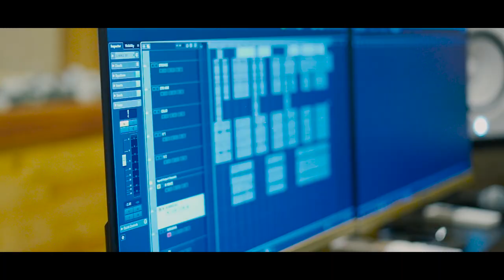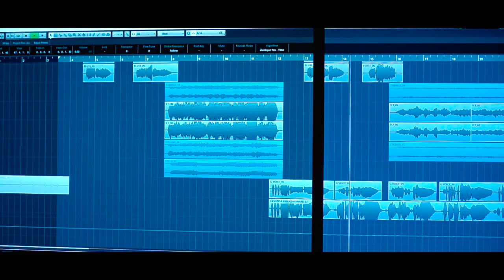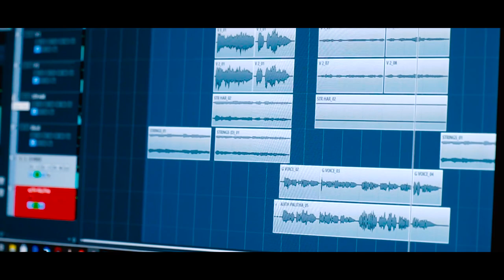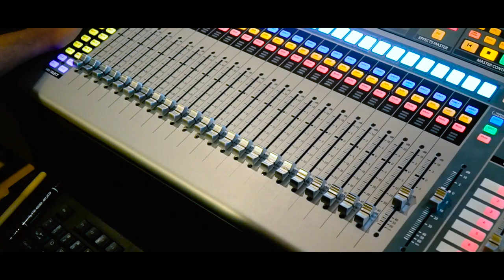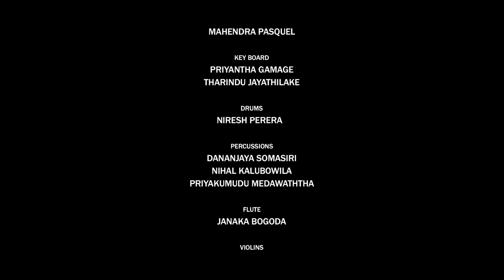Hure (හූරේ) | Mangala Denex | Official MV | Music by Darshana Wickramatunga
Hure  (හූරේ)

හූරේ හූරේ හූරේ  මේ අපෙ සනුහරේ
නෑරේ නෑරේ නෑරේ ආරේ ගති නෑරේ
දෝරේ දෝරේ දෝරේ ආලේ යයි දෝරේ
වාරේ වාරේ වාරේ හිත පැණි පිරෙනා වාරේ
රතීට ලෙංගතු හිත හොරේ
හූරේ දෙනවද
ඈ මට මගෙ සහකාරේ

කැකුලියො සිරික්කියෙ හිත රොද පඳිනවා
නෑම්බියක් දොක්කන්නට හිතෙනවා
රතීගෙ සුවඳින් හිත කිති කැවෙනවා
ඉපදෙන කැකුලන් ඒ ඇස් කියනවා

පරපුර රකින්නට කැකුලන් හදනවා
වඳවෙන සනුහරේ නැවතුම තියනවා
ගම්පොජ්ජට හඳ පානක් කැන්දන්
මේ අපෙ සනුහරේ නම මම රකිනවා

Artists: Mangala Denex
Lyrics: Athula Kaldemulla

Tracks Recorded
By Gayan Perera
Voice recorded Mixed & Mastered by Sandaru Gamage @ Sage StudioZ

Video edited by Lashan Sanjeewa (Artpart factory)

Base Guitar : Sangeeth Wickramatunga
Rhythm Guitar: Mahendra Pasquel                                                                                                                                                                                                                                                                                                                                                        Key Boards : Priyantha Gamage /  Tharindu Jayathilake
Drums: Niresh Perera
Percussion: Dhananjaya Somasiri / Nihal Kalubowila / Priyakumudu Medawatta